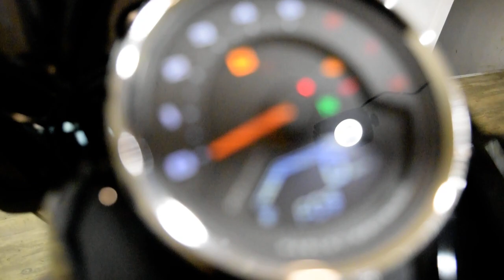2018 Harley-Davidson Fat Bob | Used motorcycle for sale at Monster Powersports, Wauconda, IL